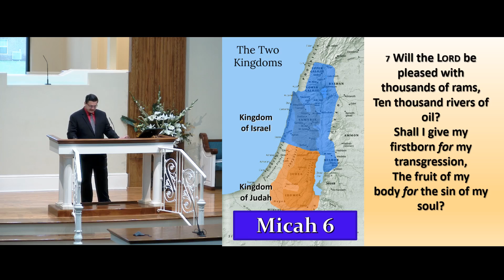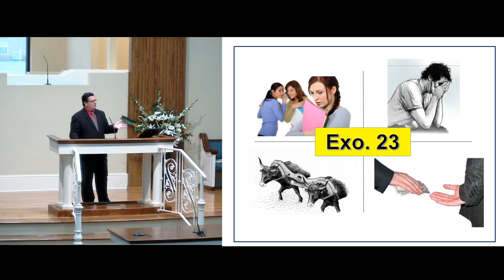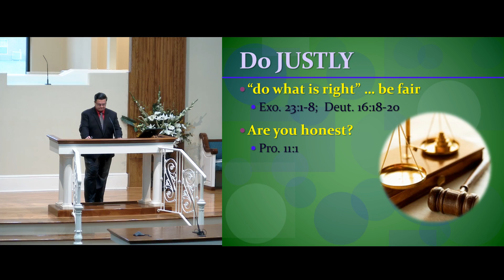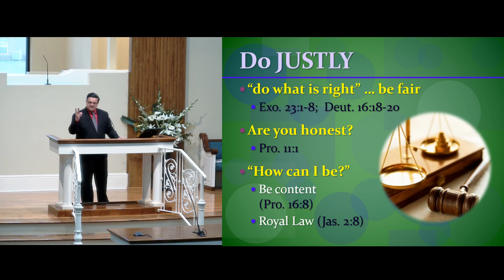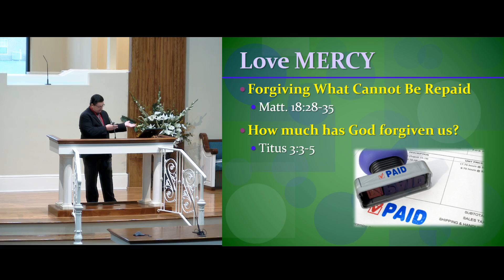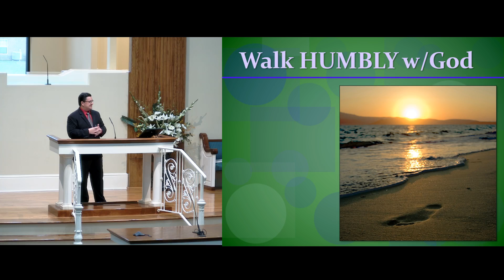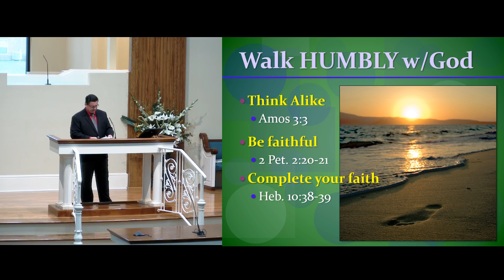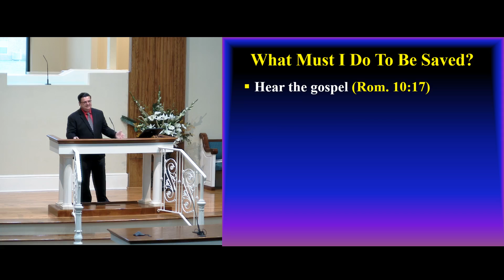What the Lord Requires